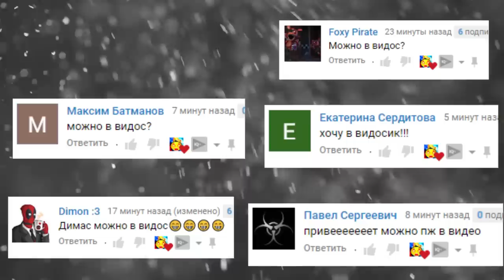SCP СКРОМНИК ГОНЯЕТСЯ ЗА НАМИ В ЛАБИРИНТЕ ► Garry's Mod